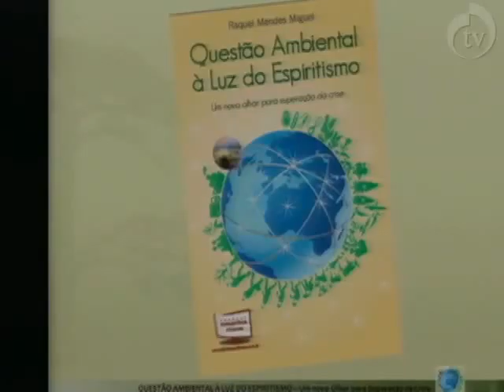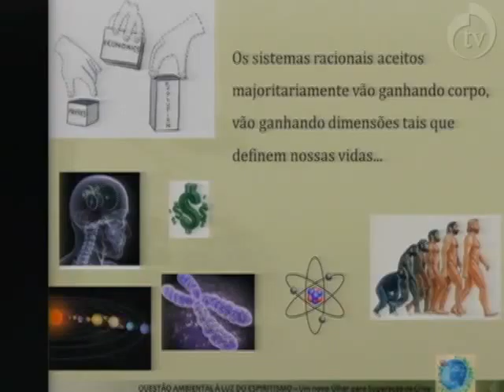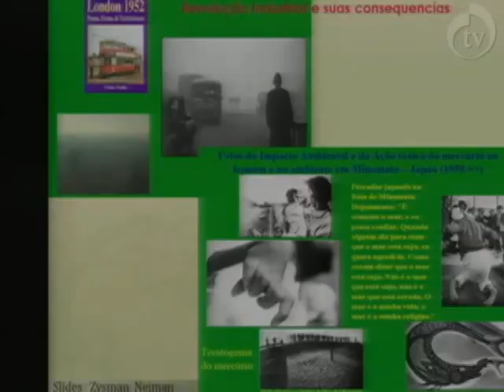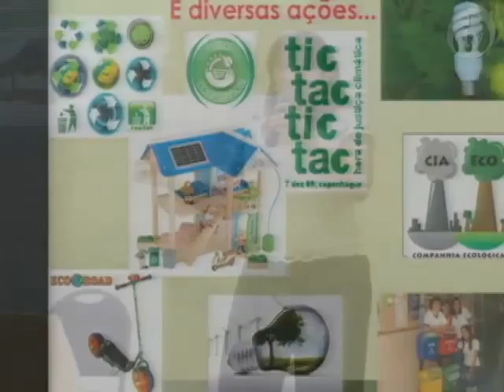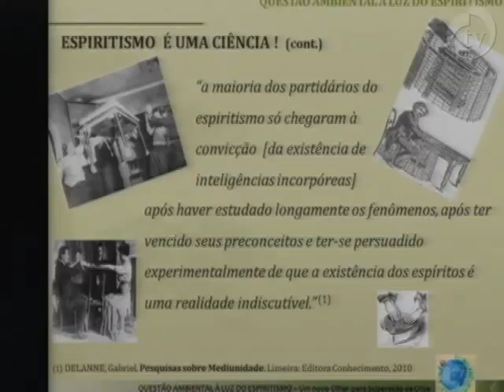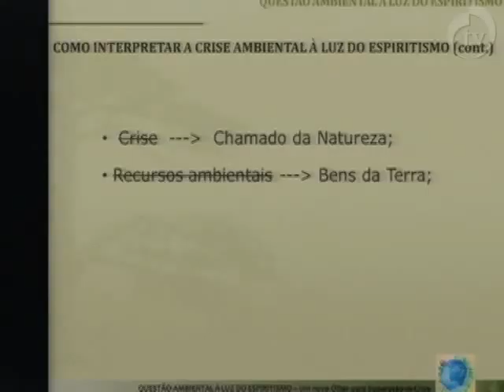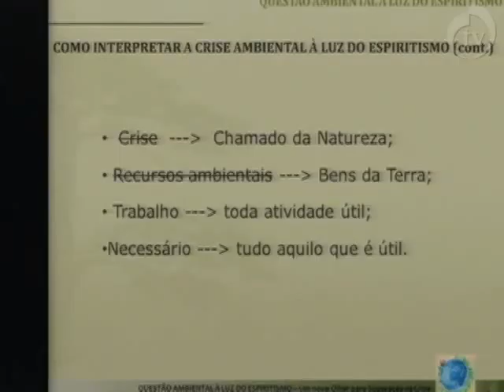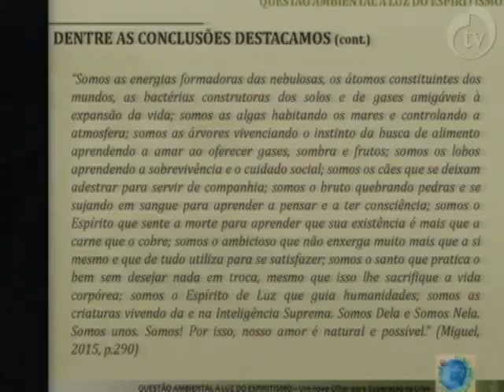Lançamento do Livro: QUESTÃO AMBIENTAL: À LUZ DO ESPÍRITO - Palestrante: Raquel Mendes (28.05.2015)